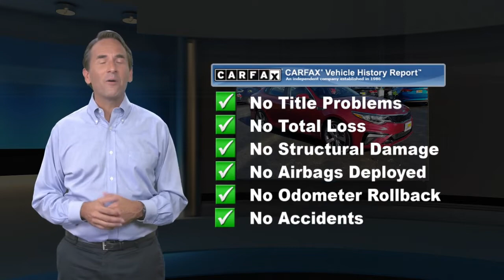Used 2019 Kia Optima S, Wharton, NJ R8682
Thank you for visiting another one of Dover Dodge Route 15 Used Car Center's online listings! Please continue for more information on this 2019 Kia Optima S with 4,575mi. This wonderfully fuel-efficient vehicle offers a supple ride, quick acceleration and superior styling without sacrificing MPGs. Just what you've been looking for. With quality in mind, this vehicle is the perfect addition to take home. There is no reason why you shouldn't buy this Kia Optima S. It is incomparable for the price and quality. Based on the superb condition of this vehicle, along with the options and color, this Kia Optima S is sure to sell fast.

[RLVID:705:1526151cc04d8c86:92a1914b35afd814:1]